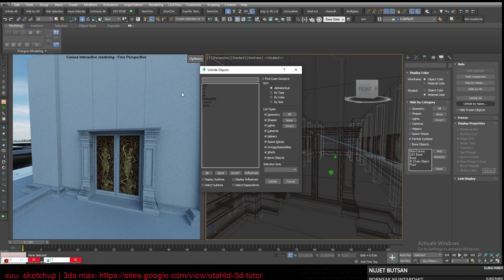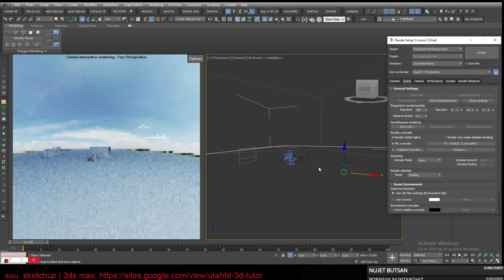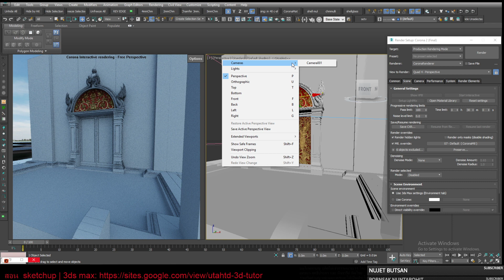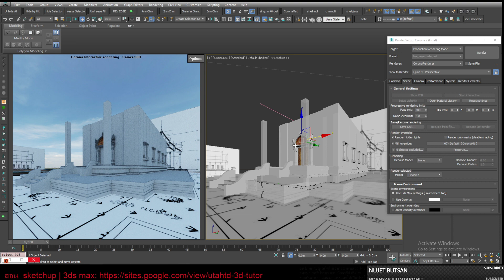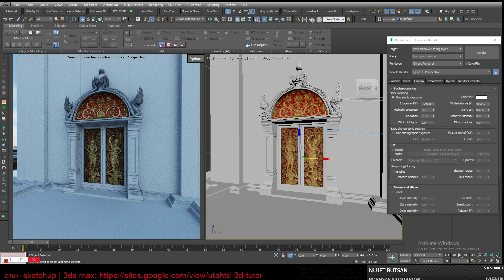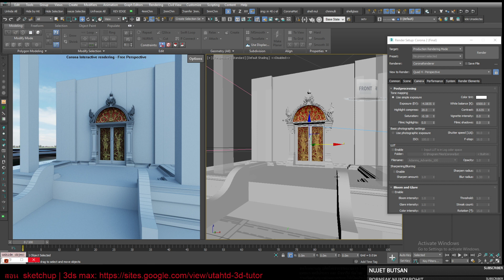ทำแบบโบสถ์ ช่วยหลวงพี่โซดา วัดหนองเค็ดแก้ว กาญจนบุรี 10/12/2020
จุดประสงค์ แบ่งปันเทคนิคการทำ และทำบุญ ทำแบบถวายวัด
ปล.แบบไม่ได้มีจุดประสงค์ทางการค้าใด ๆ ทั้งสิน

ขอให้บุญกุศล ส่งถึงคนที่ข้าพเจ้ารัก คิดถึงกันและมีความปรารถนาดีให้กันเสมอ
ได้กลับมามีบุญได้มีบารมีร่วมกัน